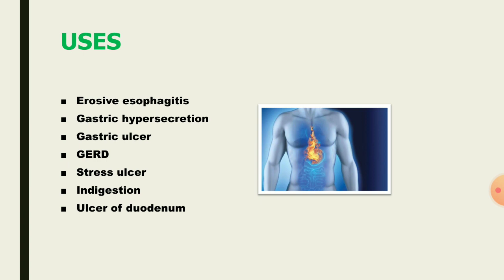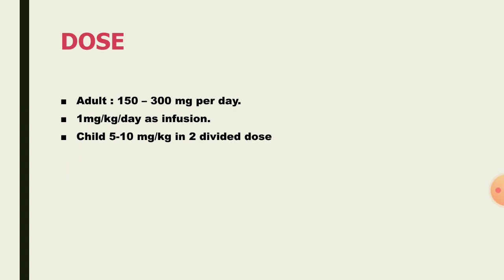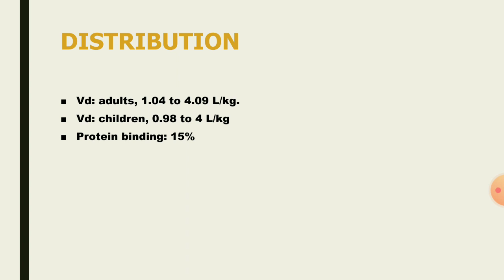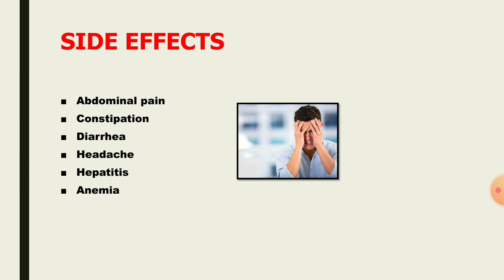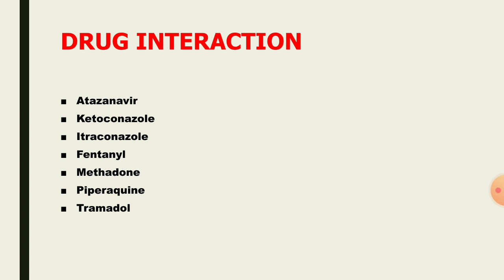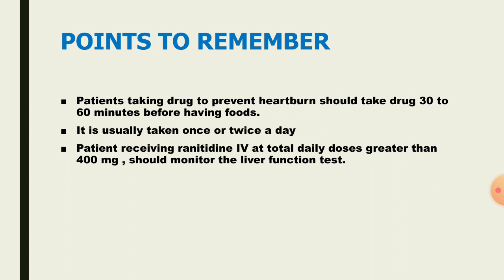RANITIDINE | USES | MOA | SIDE EFFECTS| PRECAUTION | PHARMA TAMIL | RK | #157